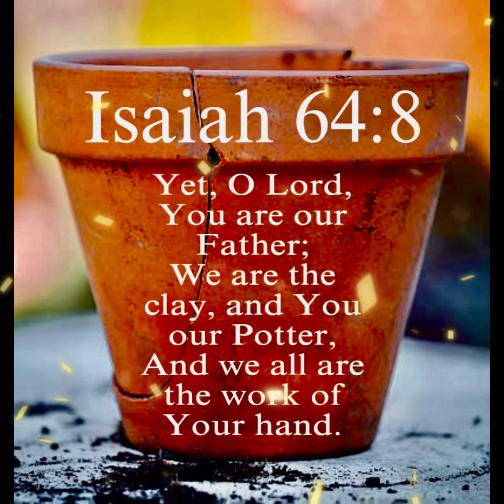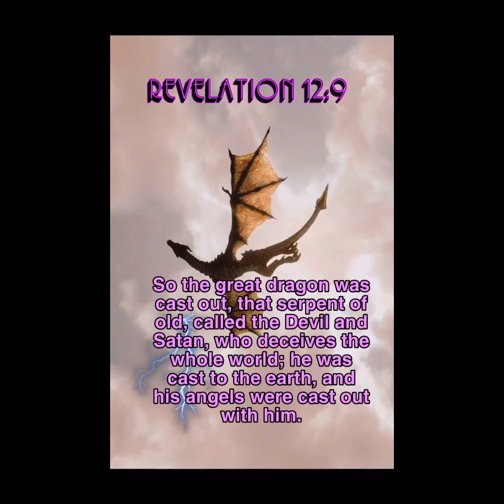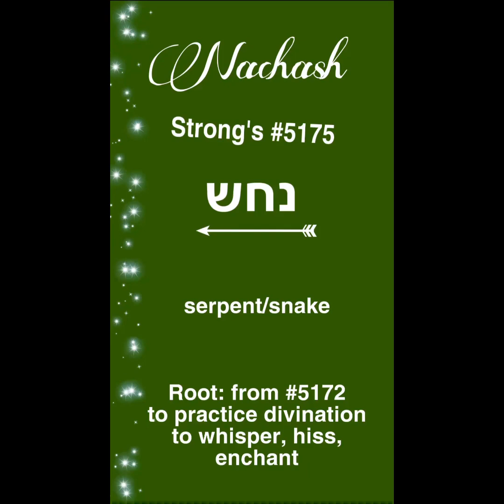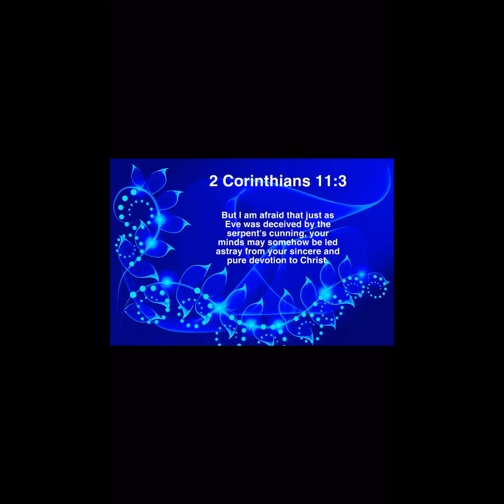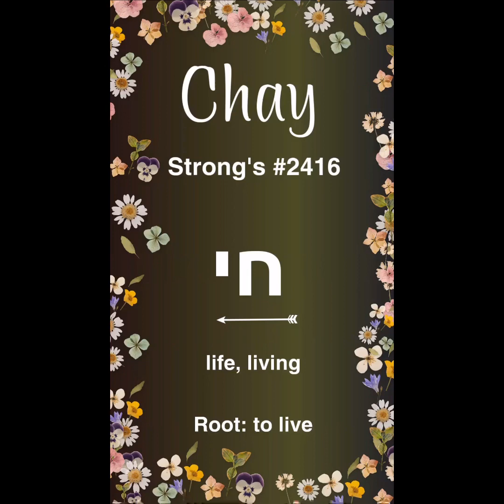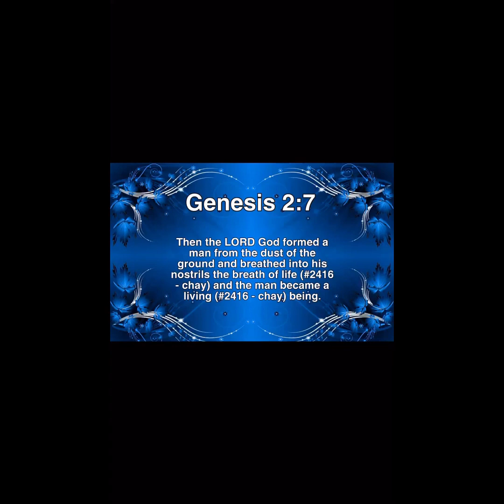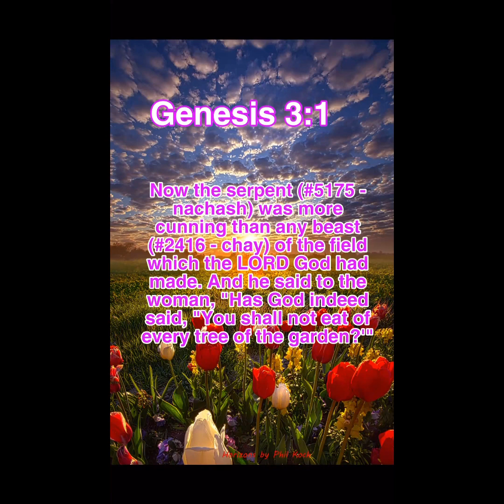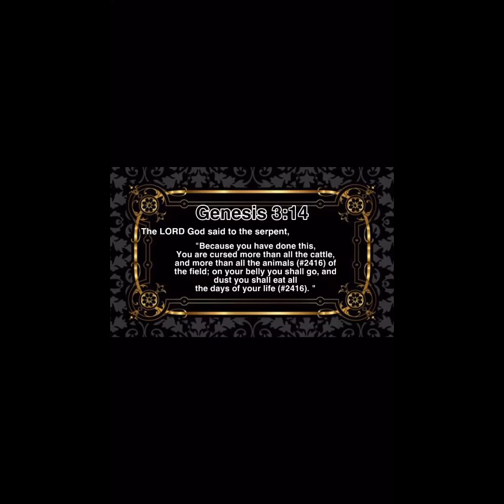Snakes and Seraphs - part 2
Part 2 in our Snakes and Seraphs Series. In this video we take a closer look at the different names for Satan. Discover why he is not a cherub. Explore the scene of temptation at the Garden of Eden and learn why it wasn’t a possessed snake in a tree.